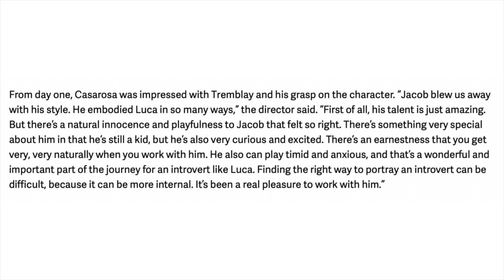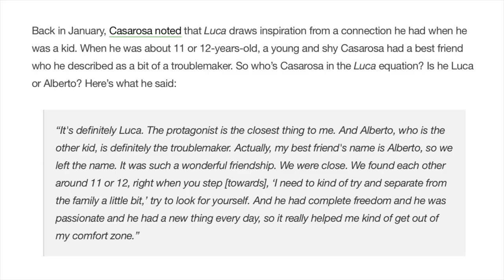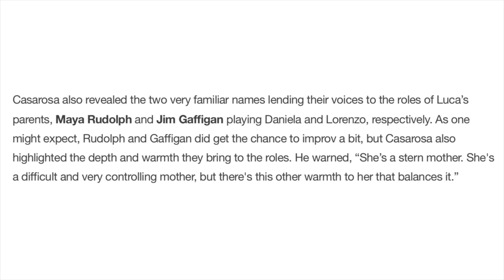Luca | Full voice cast announced!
In addition to releasing Luca's teaser trailer Pixar also revealed the full voice cast for the film.  It includes Jacob Tremblay as Luca, Jack Dylan Grazer as Alberto, Emma Berman as Giulia, Maya Rudolph as Daniela, Jim Gaffigan as Lorenzo, Marco Barricelli as Massimo and Saverio Raimondo as the villain.